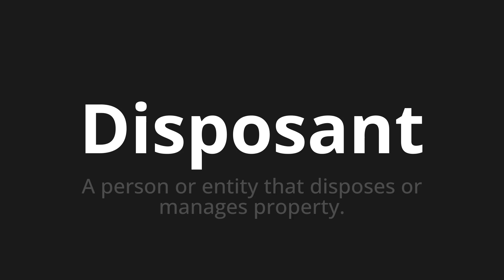How to pronounce Disposant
Master the Pronunciation of 'Disposant Which Means having' - which means : A Person or Entity that Handardes Gold Property. 📝 with @BaguettePronunciation 🎓🗣️ - [Your Guide to An error occurred: (ConnectTimeout('_ssl.c:1074: The handshake operation timed out'), 'en')]

Learn to pronounce 'Disposant' perfectly in An error occurred: (ConnectTimeout('_ssl.c:1074: The handshake operation timed out'), 'en') with our easy and engaging tutorial by @BaguettePronunciation! 📖📽️ In this comprehensive video, we provide you with native speaker examples 🗣️👂 and phonetic breakdowns 🎵 to ensure you get the pronunciation just right.

How to say Arranging in An error occurred: (ConnectTimeout('_ssl.c:1074: The handshake operation timed out'), 'en')

Whether for travel ✈️, business 💼, or pleasure 🎉, our guide is your key to mastering An error occurred: (ConnectTimeout('_ssl.c:1074: The handshake operation timed out'), 'en') pronunciation. We make learning fun and effective, helping you sound like a native in no time ⏰.

🌐 Explore new languages with us! Have a specific word in An error occurred: (ConnectTimeout('_ssl.c:1074: The handshake operation timed out'), 'en') or another language you want to learn? Drop it in the comments 💬 – we love requests!

LearnAn error occurred: (ConnectTimeout('_ssl.c:1074: The handshake operation timed out'), 'en') PronounceDisposant PerfectPronunciation LanguageLearning 🌍🎙️